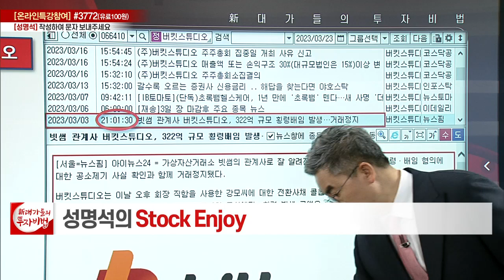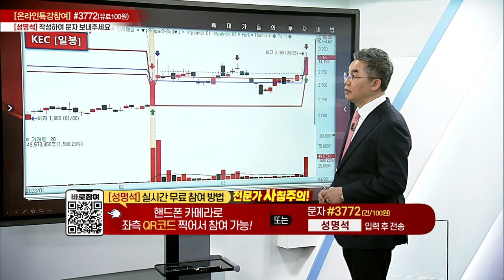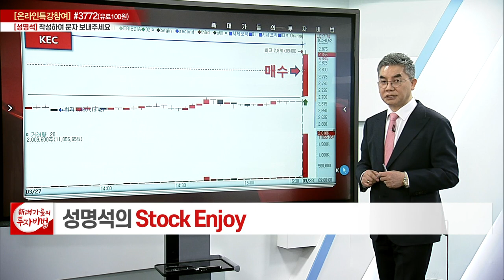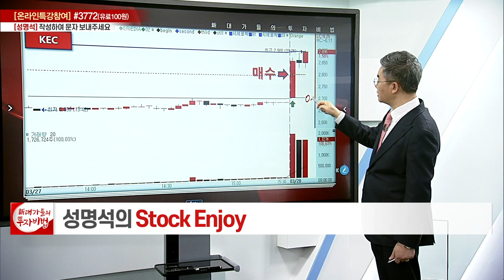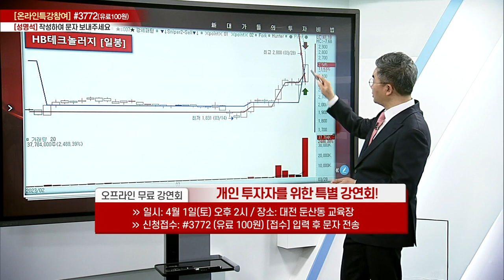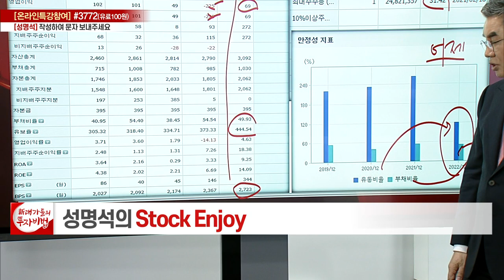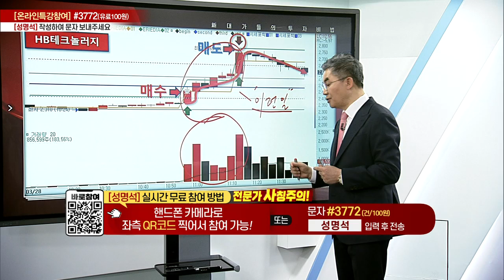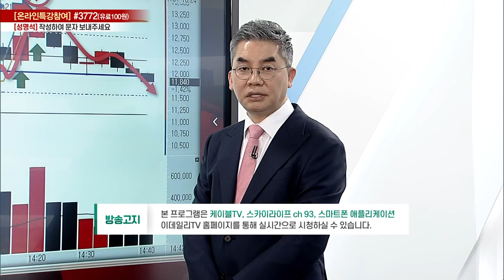성명석의 STOCK ENJOY 4강_대가들의 투자비법 (20230329)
- '성명석' 카카오톡 소통방 입장
  : 휴대폰 카메라로 화면의 QR코드를 대고 나오는 URL 클릭 / 문자 #3772 로 '성명석' 전송